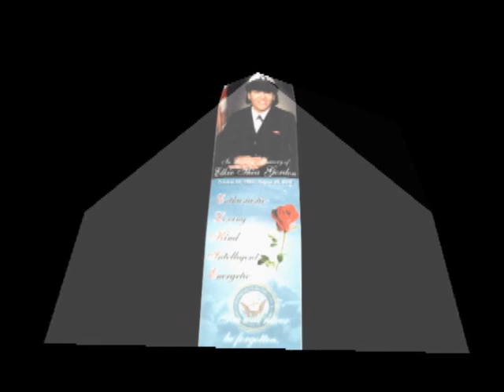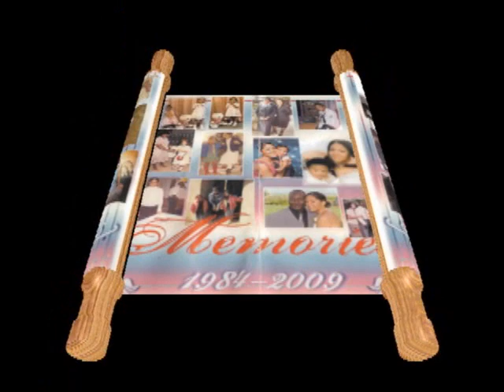Patriot Guard Mission for Elkie Shea Gordon picture slide